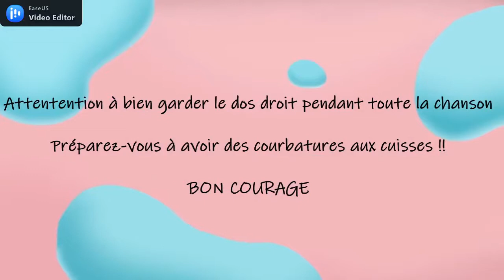Equerre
Bon courage !